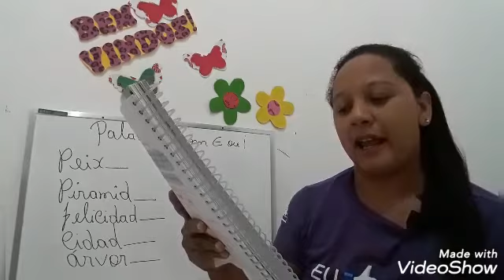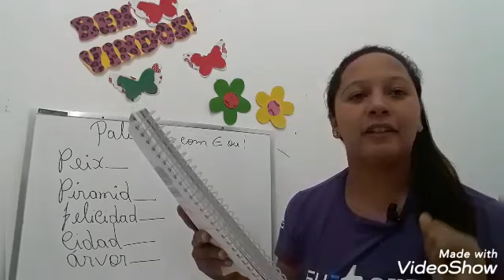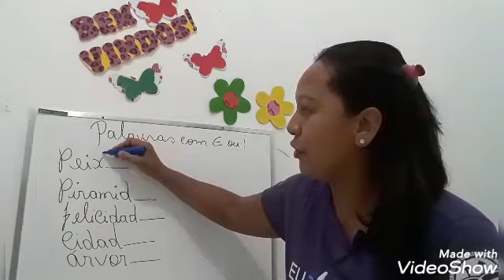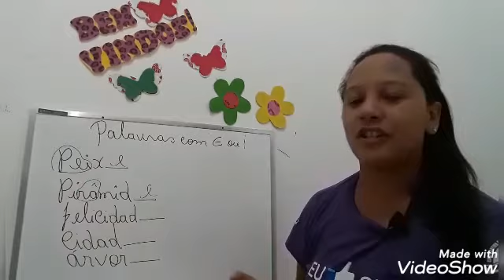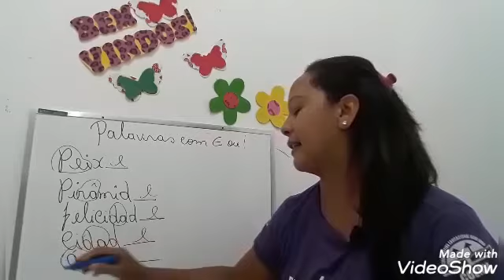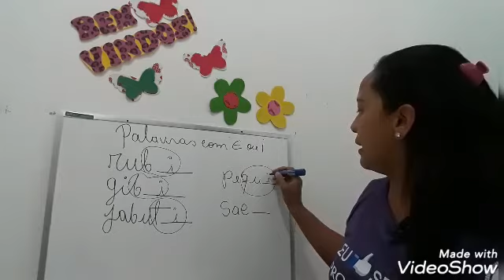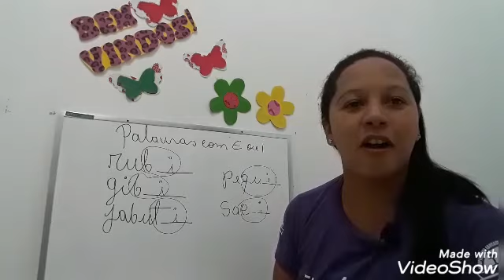3° ano - Aula de Português 07/12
Vídeo de Paulyane Moura